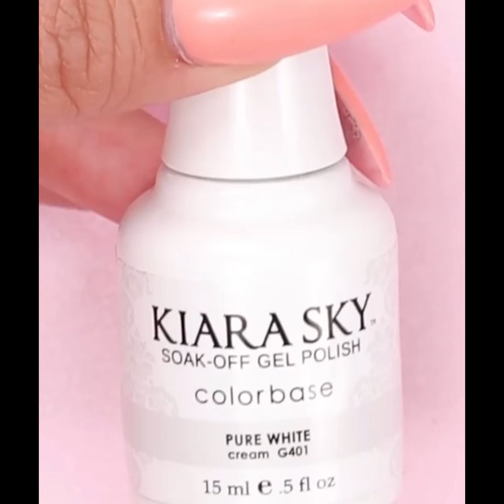Nails Acrylic 2021 💅💅 Nail Polish by Naily Plus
Here are some of the most beautiful nail art designs you can try. We hope you will enjoy watching our videos and find them useful for your own purposes. Have a good time!

▽ If you see clip that you own that you did not submit or give content for use, we have likely received false permissions and would be happy to resolve this for you! Thanks very much!

Content description: Nail Art Designs 2021 | New Easy Nails Art